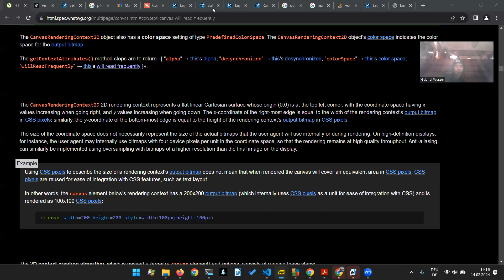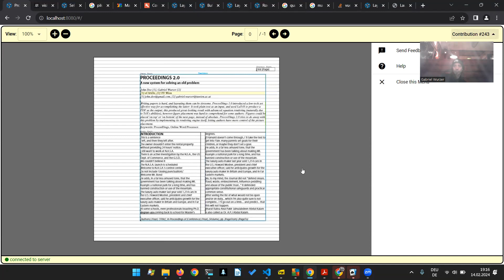ProceeDings 2.0 development (UI / Codename Boromir)